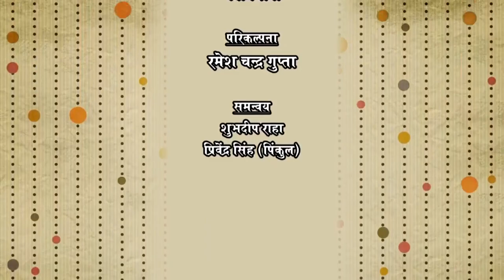रंग समागम 02 | विक्रम गोखले | Rang Samagam 02 | Vikram Gokhale | Culture Department UP